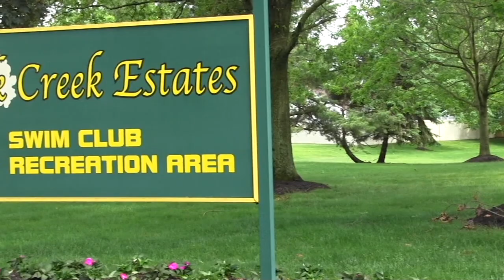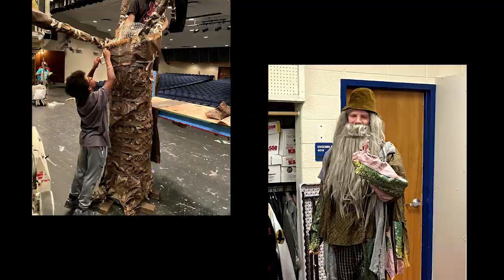Ram Report Morning Show 6-5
The Ram Report Morning Show for June 5, 2020 with host Tyler Schamper. Featuring the Hightstown Black Lives Matter protest and a special virtual performance by the HHS Drama Club of the finale to Into the Woods!